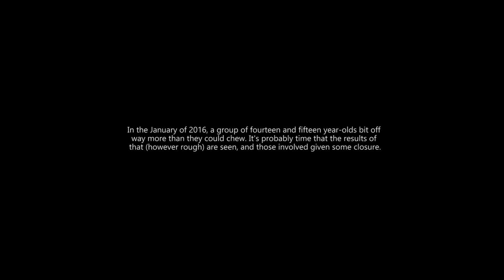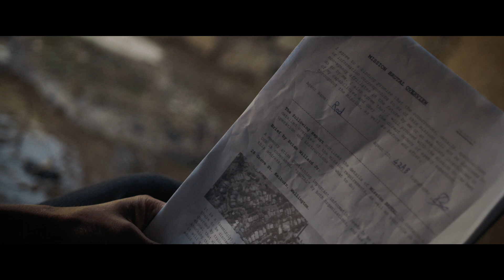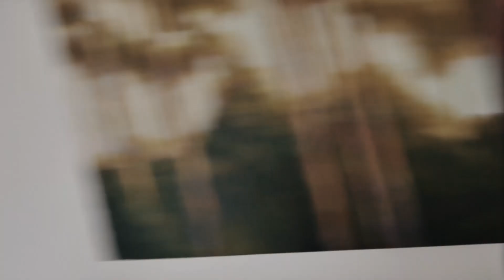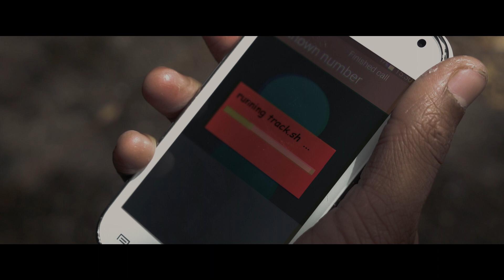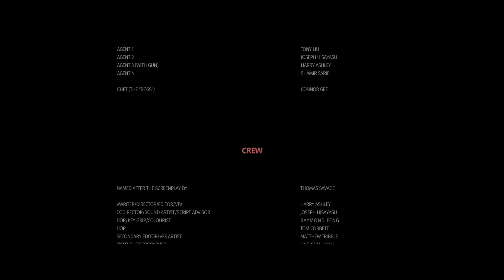2017's "BRUTAL" | Short Action Film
I think it's time this is finally locked in the past.

Anyone who still wants to see the stuff I make, I'll be posting on my personal account

Correction 1: *January of 2017. It feels a lot longer ago than it was.
Correction 2: The beginning of the video credits Marie Dobbie as the composer. Please see the end-titles for the actual composition / music credits.